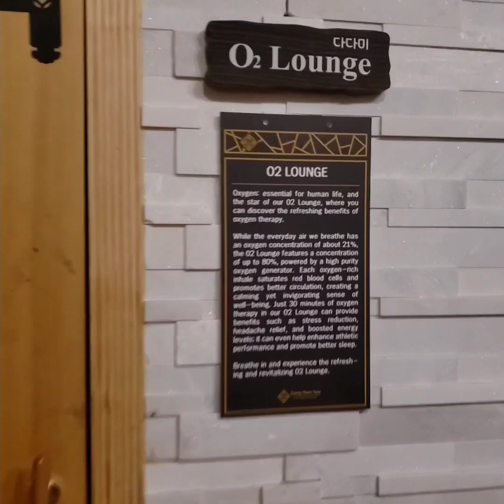Let's Go To The Spa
spa day to clean our energy, spirit and soul